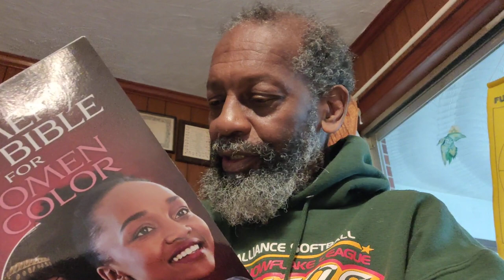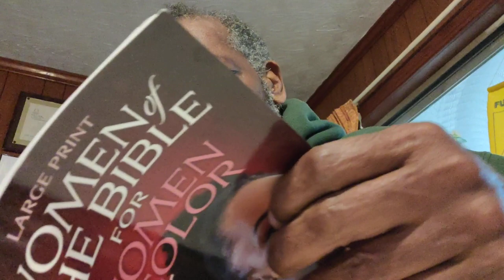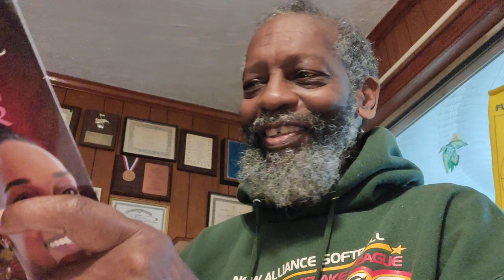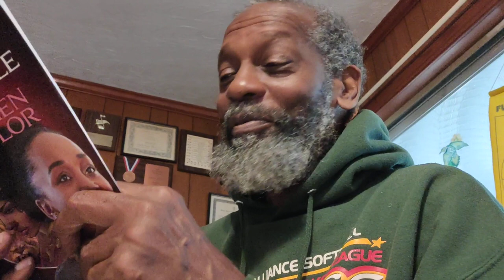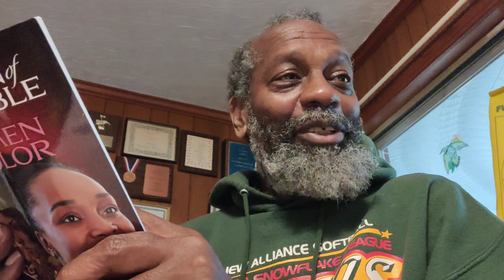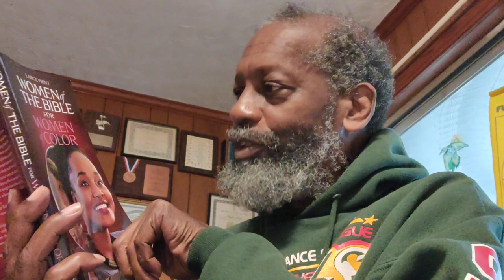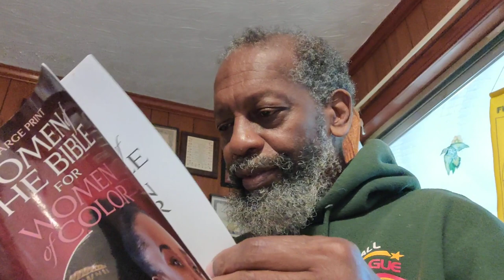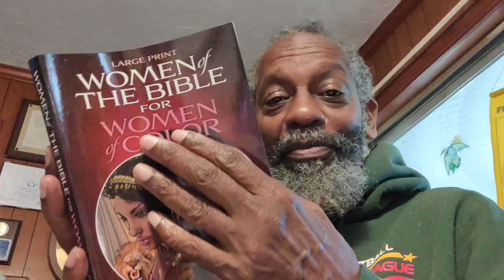DeBrother reading about Mary Magdalene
Reading to Mrs. Keele from her book on Black Women of de Bible.

Crypto Currency /BitCoin CONTRIBUTIONS:
722fce22-5e9f-42fc-a378-2da90f5d267add